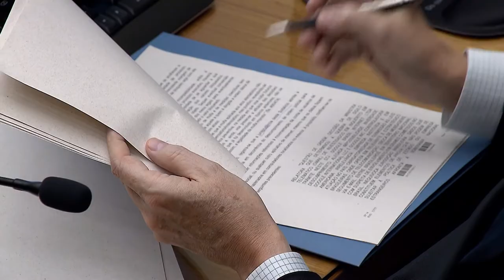STJ nega HC a homem que teve a prisão decretada por não pagar a pensão alimentícia (20.08.19)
No pedido feito ao STJ, o pai alegou que efetuou diversos pagamentos diretamente em benefício do filho e que esses valores não foram descontados da dívida, o que caracterizaria excesso na execução.